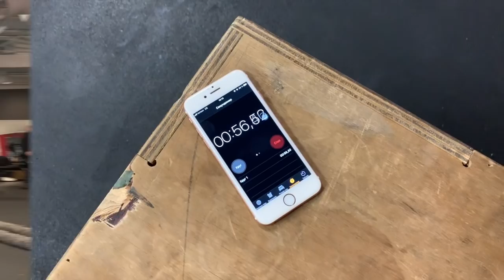ВЫНОСЛИВОСТЬ НАУКА 3:0 Физическая и СИЛОВАЯ ПОДГОТОВКА БОКСЕРА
Физическая и СИЛОВАЯ ПОДГОТОВКА БОКСЕРА - ВЫНОСЛИВОСТЬ СУПЕРМЕНА - ТРЕНИНГ по НАУКЕ